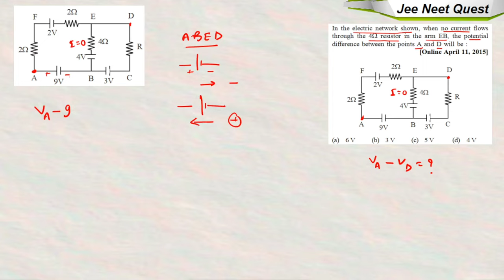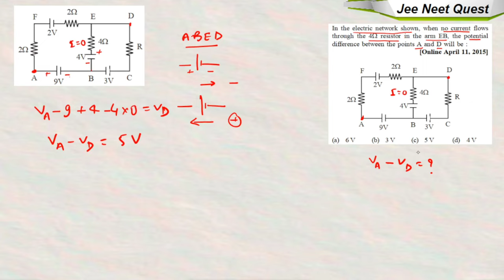Kirchhoff's voltage law II Loop rule II Jee main question2020 - KVL II JEE NEET QUEST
Are you aspiring to clear NEET OR JEE exam? Take a deep breath and smile, you are at the right destination.

We at JEE NEET QUEST believe in accessible & affordable quality education for all. At JEE NEET QUEST you will be getting quality JEE NEET preparation materials at absolutely FREE of cost. We don't sell ANY courses.

This Channel will help if you are preparing for JEE, NEET, XI/XII students.

Aim: Finest shortcuts, trickeries, and tips delivered in the most elegant and conceivable way from an extremely talented teacher, who is ambidextrous.

Hi! I'm Hitansh Arya, a Nagpur University B.tech ( Electronics) , M.Sc. Physics, B.Ed., teaching since 2012

This physics video tutorial explains how to solve complex DC circuits using kirchhoff's voltage law. Kirchoff's voltage law or loop rule states that the sum of all the voltages around a loop must add to zero. You need to be able to distinguish a voltage drop from a voltage lift. In addition, you need to be familiar with ohm's law when dealing with loop rule using kirchoff's law. This video contains previous year question jee main 2020 and practice problems on KCl & KVl circuit analysis.